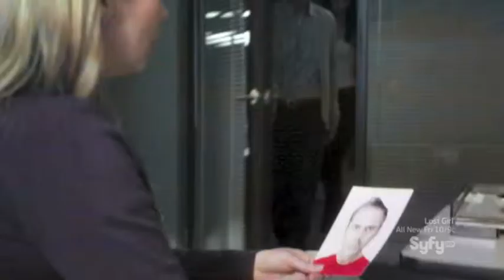Alphas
Episode "The Quick and the Dead" S02E02

Naomi Snieckus is represented by:
In TORONTO - Michael White at The Characters 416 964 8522
In LA - Jay Schachter at Abrams 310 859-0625